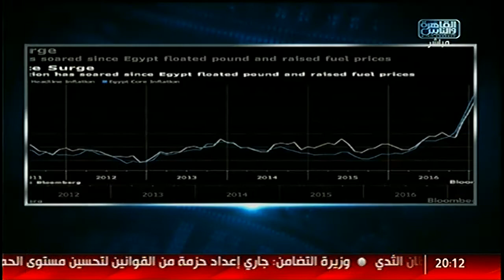«بلومبرج»: مصر أفضل من دول الخليج وارتفاع قيمة الجنيه أتى على نحو أسرع من المتوقع